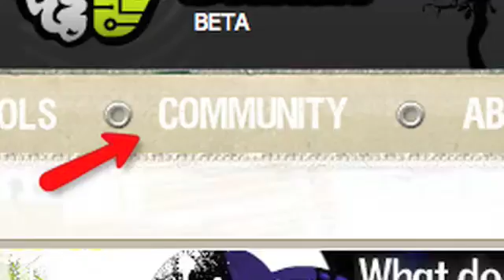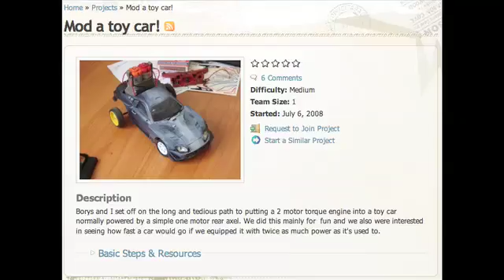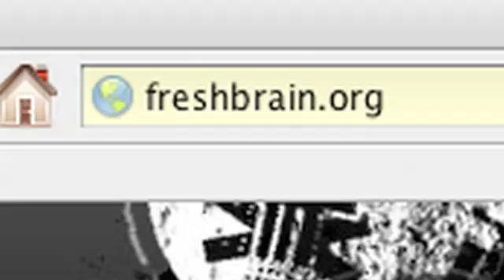What is FreshBrain?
FreshBrain is a technology exploration platform for young people.